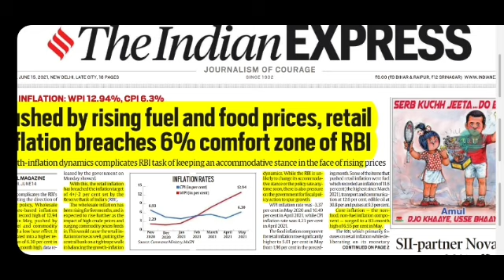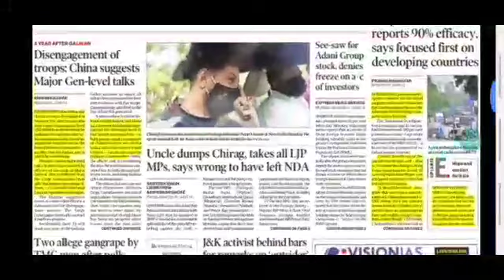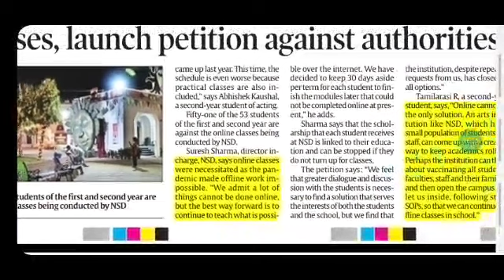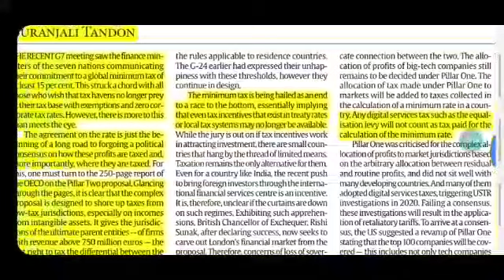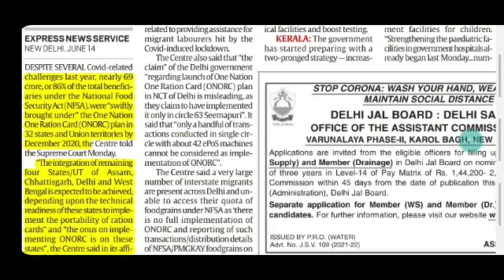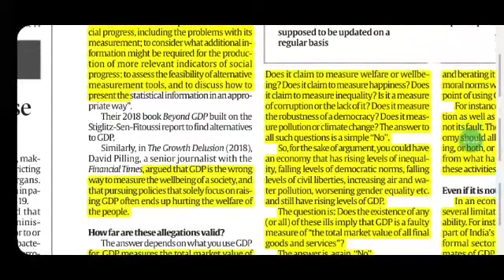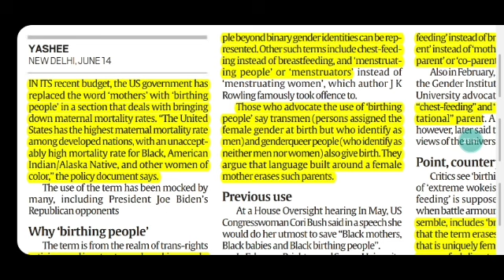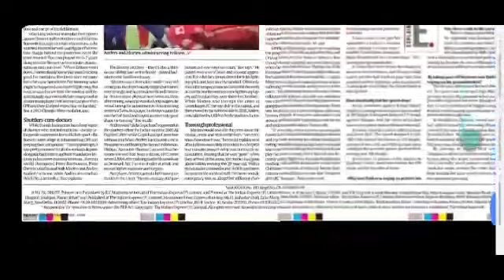THE INDIAN EXPRESS NEWSPAPER,15TH JUNE, ANALYSIS PRESENTED BY PRIYANKA MA'AM (IRS)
For notes join my telegram channel 👇
UPSC Analyser